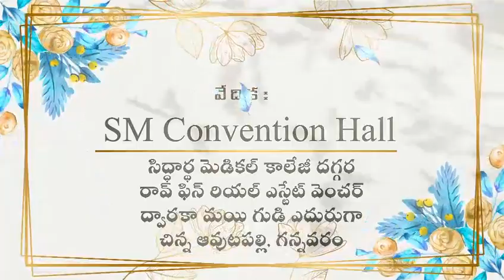Sanjith Dhoti Ceremony Invitation